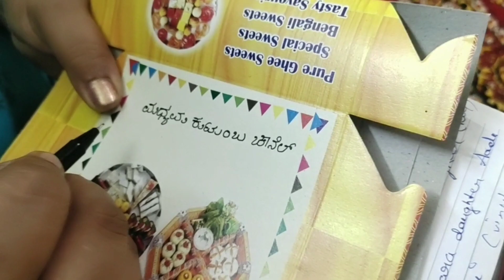ಬೆಳಕಿನ ಹಬ್ಬ ಯಾರ ಜೊತೆ , ಯಾವ ರೀತಿ ಖುಷಿ ಕೊಟ್ತ್ |ಪಟಾಕಿ ಜೊತೆ ಮಕ್ಕಳಆಟ|LetsBringSmileOnEveryoneFace2019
Product Links